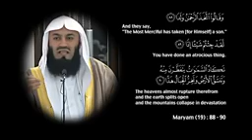wishing "Merry Christmas" ?